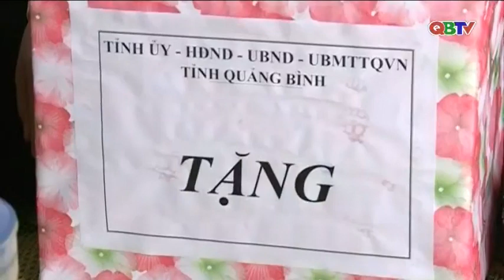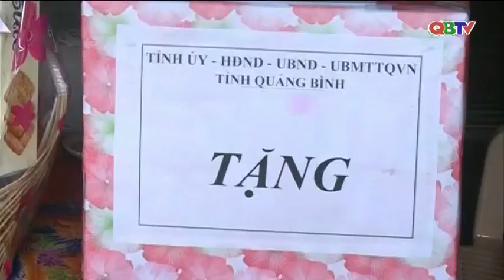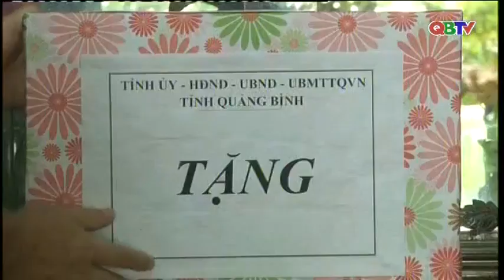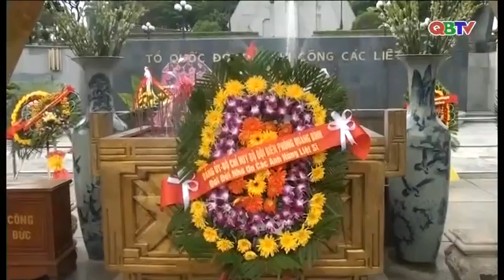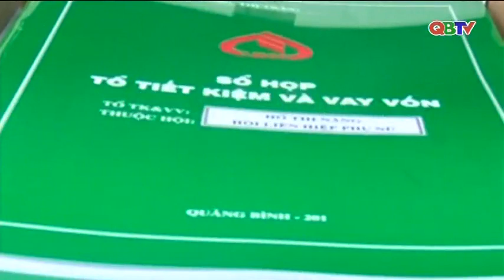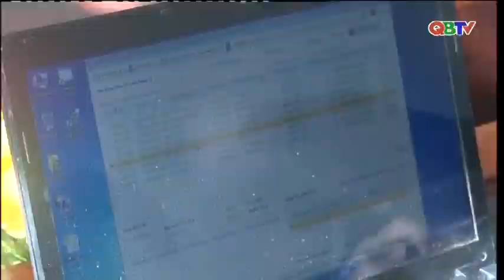Bản tin Thời sự Quảng Bình tối ngày 25/7/2018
Mời các bạn xem Bản tin Thời sự Quảng Bình do Đài PTTH Quảng Bình thực hiện, phát sóng ngày